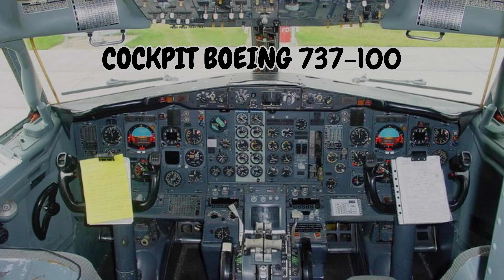BOEING 737-200 WITHDRAWN FROM USE (REVIEW)